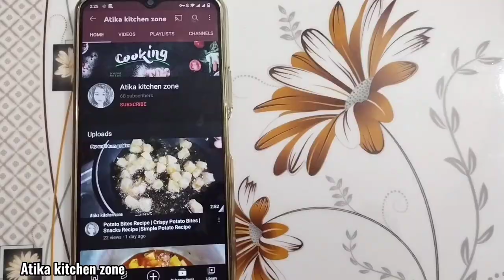Chicken Channa Pulao Recipe by Atika kitchen zone